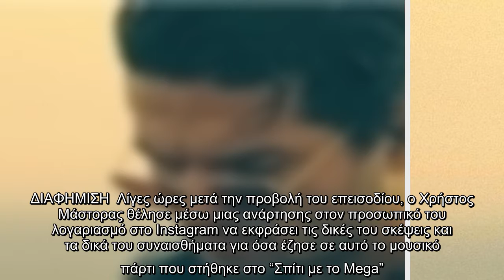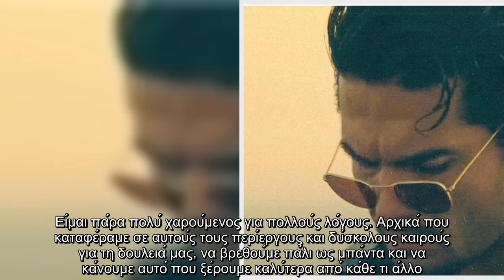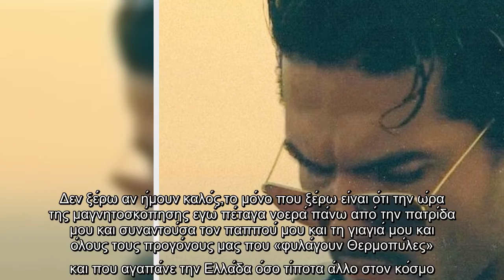Xρήστος Μάστορας: Η συγκινητική ανάρτηση μετά την εμφάνισή του στο “Σπίτι με το Mega” – “Πέταγα νοερ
Xρήστος Μάστορας: Η συγκινητική ανάρτηση μετά την εμφάνισή του στο “Σπίτι με το Mega” – “Πέταγα νοερά…”